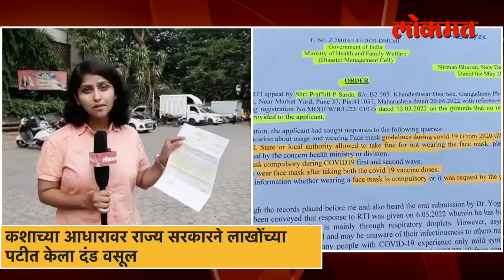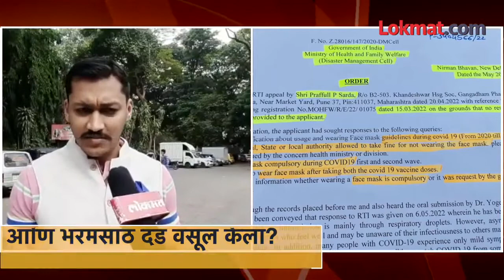Was Mask mandatory during Covid19? Info sought through RTI share eye opening facts - Praffull Sarda